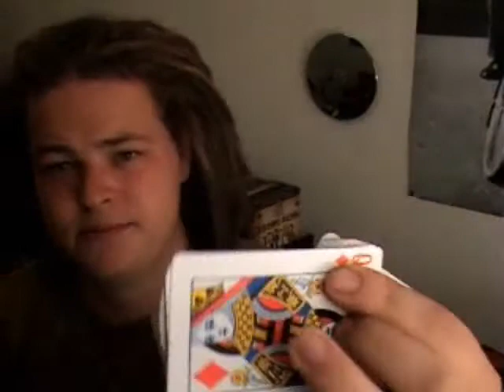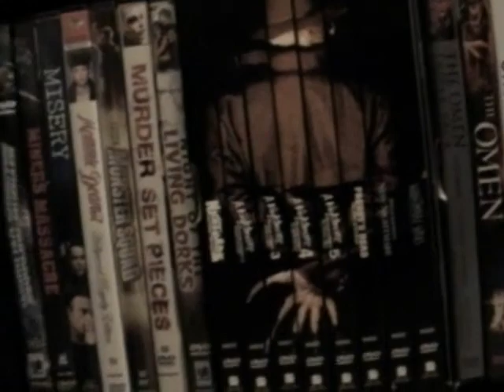So What's New?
Nothing.

Also, I forgot to cut out the ass-end of Chopin so you get to hear the whole song.  YAY!